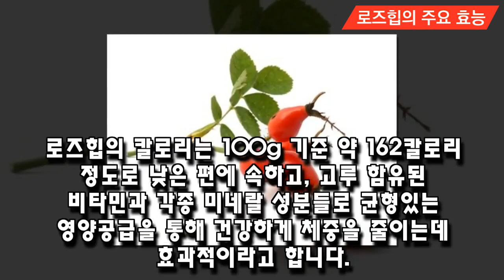라이토플렉스 _100세 시대에 관절건강은 필수!!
관절 및 연골 건강에 탁월한 도움을 주는
로즈힙 분말 100%  천연식물성건강식품

노화로 관절건강에 이상이 있으신 분
운동선수 및 생활 스포츠를 즐기시는 분
손관절을 많이 사용하시는 분
무릎, 허리가 불편하신 분
장시간 운전으로 무릎 관절 보호가 필요한 분
관절의 보호가 필요한 50대 이상
관절이 불편하여 계단이용이 불편하신 분

* 덴마크 Hyben- Vital 오리지널 100% 천연 로즈힙분말
*유럽에서 판매되고 있는것과 같은 똑 같은 로즈힙으로 류마티스에도 효과 있음
*인체적용사험 결과 관절이 불편한 사람이 3주 섭취시 통증 뻣뻣함이 개선됨
*손관절, 무릎관절, 허리관절 에 도움을 줄수 있음
*국제적으로 20여편의 인체적용시험을 통하여 과학적으로 그 기능성 확인
*BBC 등 유럽언론을 통하여 확인된 관절효과 거듭 확인
*식약처에서 관절의 기능성 개별인증받음(개별인정 제 2013- 1호 원료사용)
* 순식물성으로 흡수가 잘되며 장기간 복용 해도 위장장해 없음
명